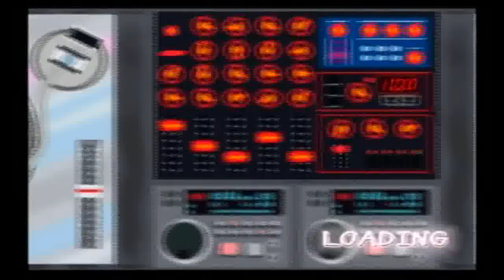Parappa the Rapper 2: 1P vs. CPU Romantic Love on Hard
hmmmmm... how odd i won anyways this was done on level 3 (orange 3) on parappa the rapper 2, i was bored at the time i know i'm not that good so eh yeah w00